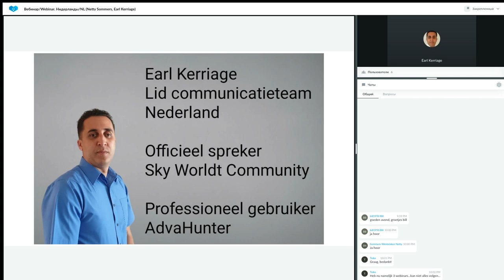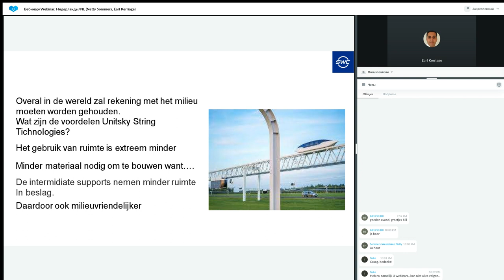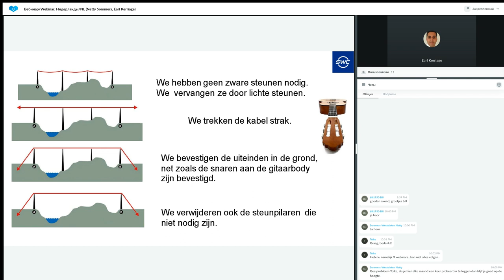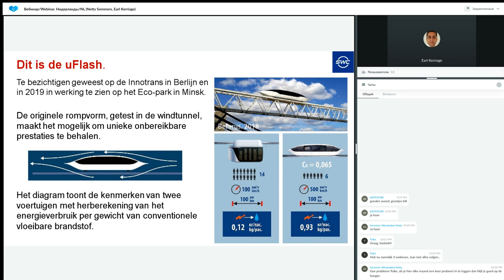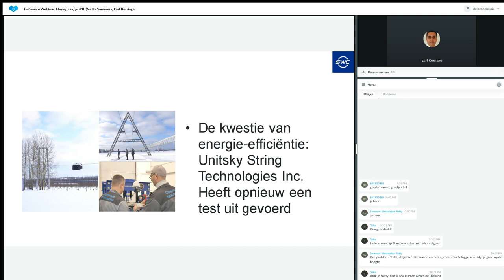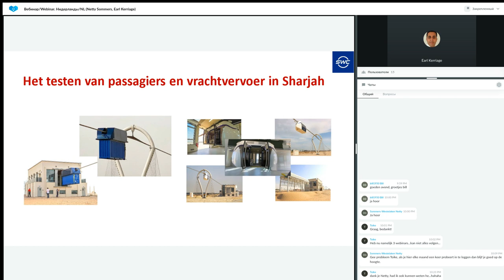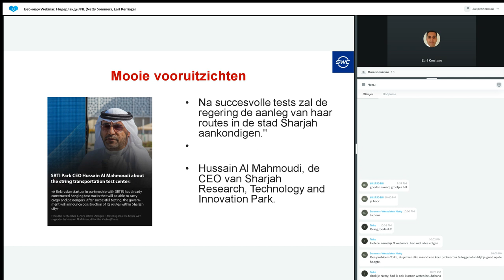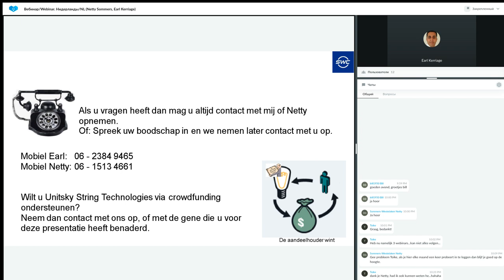Presentatie Technologie van 12.01.2023. Spreker: Netty Sommers